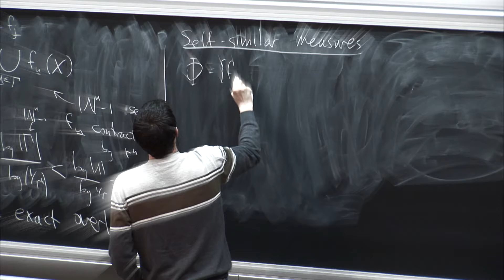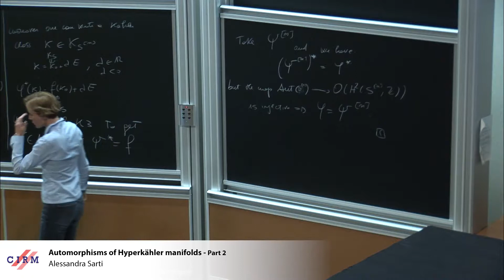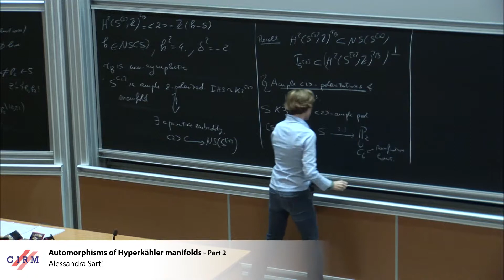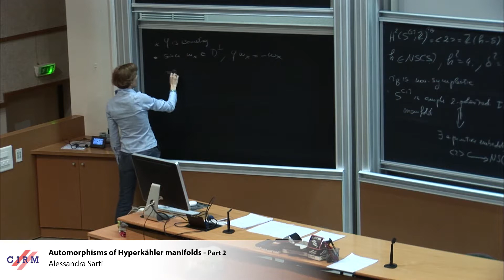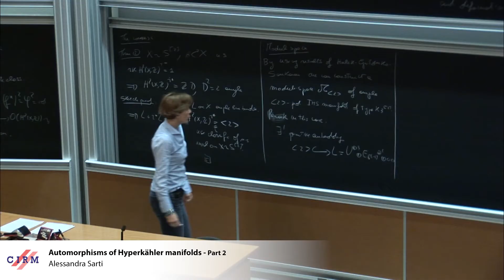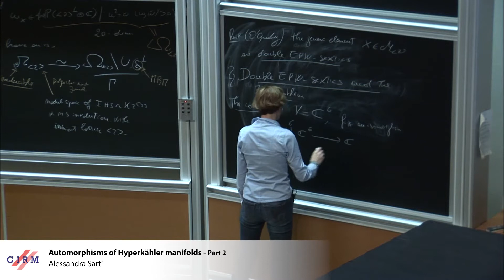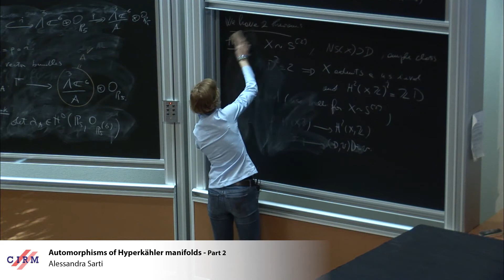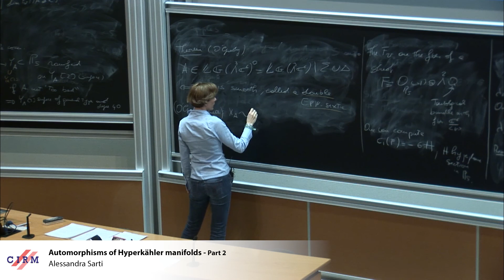Alessandra Sarti : Automorphisms of Hyperkähler manifolds​ - Part 2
Abstract: In the 80's Beauville generalized several foundational results of Nikulin on automorphism groups of K3 surfaces to hyperkähler manifolds. Since then the study of automorphism groups of hyperkähler manifolds and in particular of hyperkähler fourfolds got very much attention. I will present some classification results for automorphisms on hyperkähler fourfolds that are deformation equivalent to the Hilbert scheme of two points on a K3 surface and describe some explicit examples. I will give particular attention to double EPW sextics, that admit in a natural way a non-symplectic involution. Time permitting I will show how the rich geometry of double EPW sextics has an important connection to a classical question of U. Morin (1930).

Recording during the thematic meeting "Algebraic Geometry and Complex Geometry", the December 13, 2017 at the Centre International de Rencontres Mathématiques (Marseille, France)